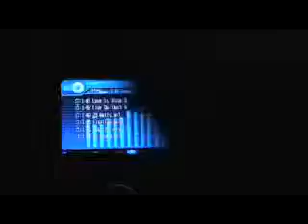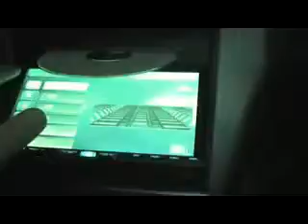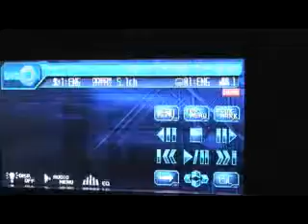ML 14458704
Video Migrado